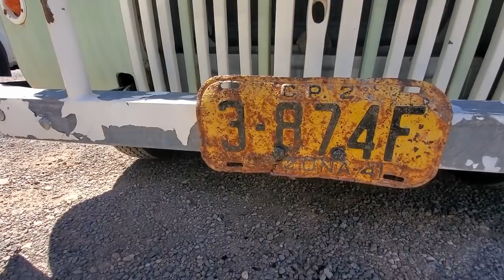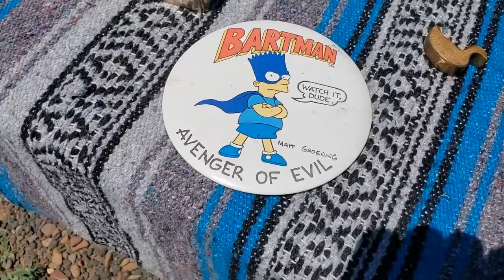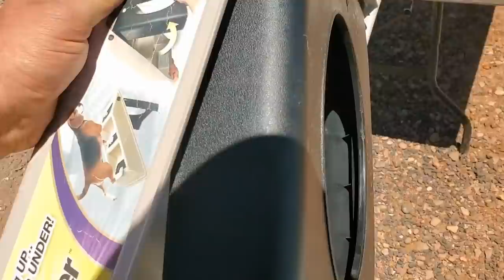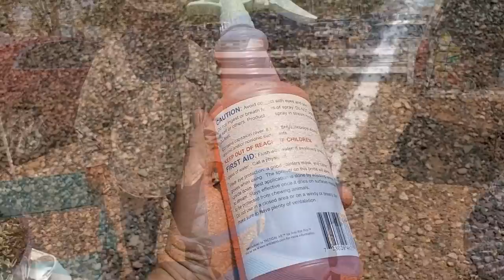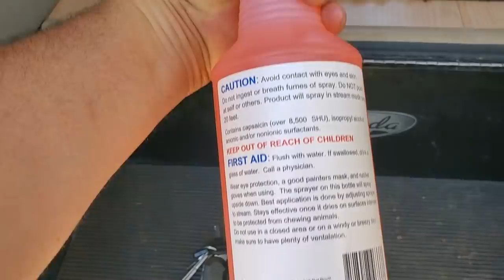Found While Rv'ing- Kittens, Baby Rabbits, Ducklings And An Antique Pick-em-up Truck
Today I Head North Towards Flagstaff AZ. On My Way I Make A Stop At A Local Flea Market. Lots Of Things To See! Hope You Enjoy! CVK